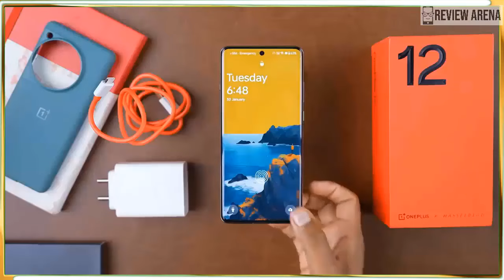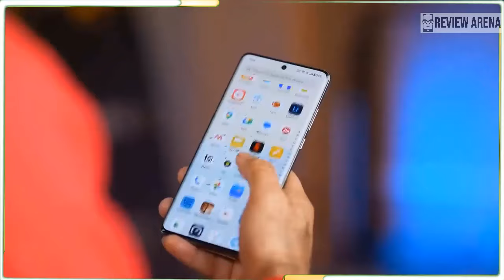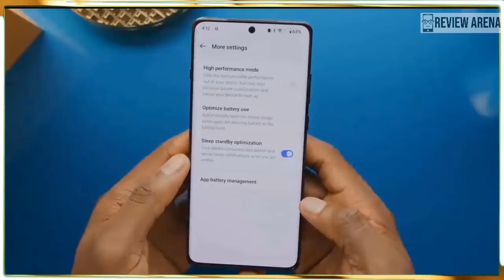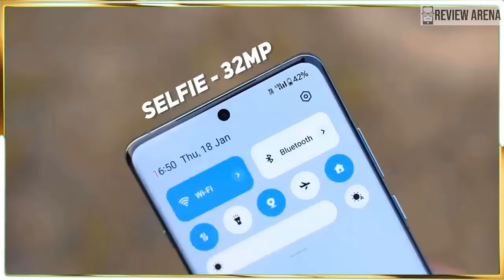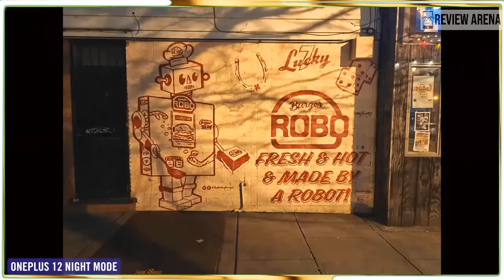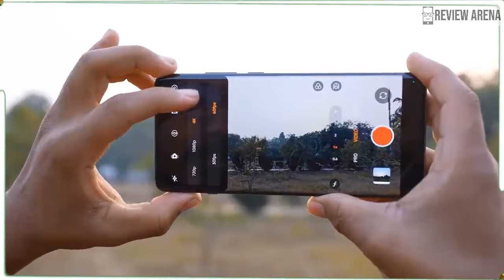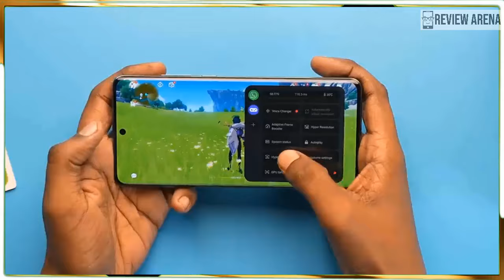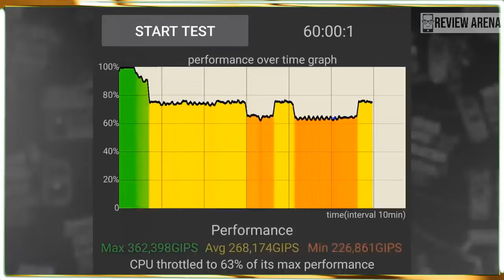OnePlus 12 Review: Android Dark Horse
oneplus 12,
oneplus 12 ai features,
oneplus 12 antutu score,
oneplus 12 all colors,
oneplus 12 ai,
oneplus 12 antutu,
about oneplus 12,
antutu oneplus 12,
oneplus 11 and oneplus 12,
oneplus 12 black,
oneplus 12 battery,
oneplus 12 black unboxing,
oneplus 12 benchmark,
best oneplus 12,
battery test oneplus 12,
battery drain test oneplus 12,
black oneplus 12,
buy oneplus 12,
oneplus 12 camera review,
oneplus 12 charging test,
oneplus 12 colors,
oneplus 12 comparison,
oneplus 12 camera comparison,
oneplus 12 camera zoom test,
oneplus 12 camera zoom,
camera oneplus 12,
compare oneplus 12 and 12 r,
camera comparison oneplus 12,
oneplus 12 durability test,
oneplus 12 display,
oneplus 12 drop test,
oneplus 12 dual sim,
oneplus 12 desktop mode,
oneplus 12 disassembly,
difference between oneplus 11 and oneplus 12,
launch date of oneplus 12,
oneplus 12 español,
oneplus 12 english,
oneplus 12 english review,
oneplus 12 emerald green,
jerry rig everything oneplus 12,
oneplus 12 review english,
oneplus 12 flossy carter,
oneplus 12 flowy emerald,
oneplus 12 full specifications,
oneplus 12 green,
oneplus 12 gaming,
oneplus 12 genshin impact,
oneplus 12 green unboxing,
oneplus 12 global version,
oneplus 12 green line,
oneplus 12 gsmarena,
oneplus 12 geekbench,
google pixel 8 pro vs oneplus 12 pro,
google pixel 8 pro vs oneplus 12 camera test,
galaxy s23 vs oneplus 12,
gsmarena oneplus 12,
oneplus 12 hands on,
oneplus 12 honest review,
oneplus 12 hidden features,
oneplus 12 hasselblad,
oneplus 12 hands on review,
oneplus 12 ir blaster,
iphone 14 vs oneplus 12,
iphone 15 vs oneplus 12 camera test,
oneplus 12 jerry rig everything,
oneplus 12 jerry rig,
oneplus 12 pro jerryrigeverything,
jerryrigeverything oneplus 12,
jerry rig oneplus 12,
oneplus 12 launch,
latest oneplus 12,
launch of oneplus 12,
oneplus 12 mkbhd,
oneplus 12 marques brownlee,
oneplus 12 mrwhosetheboss,
oneplus 12 moon zoom test,
mkbhd oneplus 12,
marques brownlee oneplus 12,
mrwhosetheboss oneplus 12,
oneplus 12 night mode,
new oneplus 12,
new oneplus 12 pro,
new mobile oneplus 12,
new oneplus 12 review,
oneplus 12 quick review,
oneplus 12 video quality,
oneplus 12 camera quality,
oneplus 12 display quality,
oneplus 12 build quality test,
oneplus 12 sound quality,
oneplus 12 5g video quality,
oneplus 12 snapdragon 8 gen 3,
oneplus 12 software,
oneplus 12 series unboxing,
samsung s24 ultra vs oneplus 12 pro,
samsung galaxy s24 ultra vs oneplus 12,
samsung galaxy s24 ultra vs oneplus 12 pro,
samsung s24 plus vs oneplus 12,
samsung galaxy s24 vs oneplus 12,
oneplus 12 unbox therapy,
unbox therapy oneplus 12,
oneplus 12 vs pixel 8 pro,
oneplus 12 vs,
oneplus 12 vs s24 plus,
oneplus 12 vs iphone 15,
oneplus 12 waterproof,
oneplus 12 waterproof test,
oneplus 12 worth buying,
oneplus 12 wireless charging test
oneplus 12 review,
oneplus 12 review mkbhd,
oneplus 12 review mrwhosetheboss,
oneplus 12 review marques brownlee,
oneplus 12 and 12r review,
oneplus 12 unboxing and review,
oneplus 12 black review,
oneplus 12 detailed review,
oneplus 12 display review,
oneplus 12 depth review,
oneplus 12 full detailed review,
oneplus 12 review deutsch,
oneplus 12 review topes de gama,
oneplus 12 review español,
oneplus 12 pro review english,
oneplus 12 pro review español,
oneplus 12 review flossy carter,
oneplus 12 review full,
oneplus 12 pro full review,
oneplus 12r full review,
oneplus 12 unboxing full review,
oneplus 12 camera full review,
oneplus 12 review gsmarena,
oneplus 12 genuine review,
oneplus 12 gaming review,
oneplus 12 green unboxing and review,
oneplus 12 review in english,
oneplus 12 long term review,
oneplus 12 latest review,
oneplus 12 review marques,
oneplus 12 mobile review,
mkbhd oneplus 12 review,
review of oneplus 12,
oneplus 12 os review,
oneplus 12 pro review,
oneplus 12 phone review,
oneplus 12 software review,
oneplus 12 series review,
oneplus 12 review unbox therapy,
oneplus 12 user review,
oneplus 12 review mr whose the boss,
oneplus 12 pro 5g review,
oneplus 12 5g unboxing review,
oneplus 12 5g camera review,
oneplus 12 5g phone review